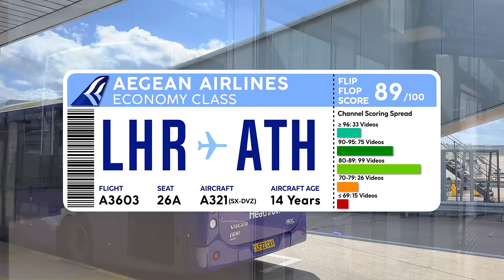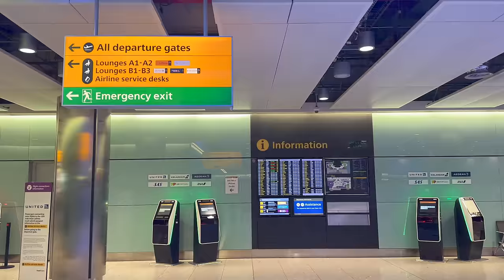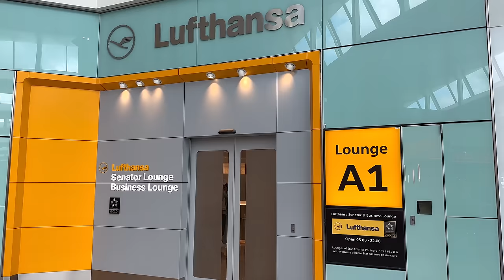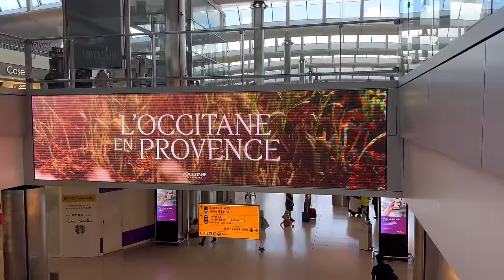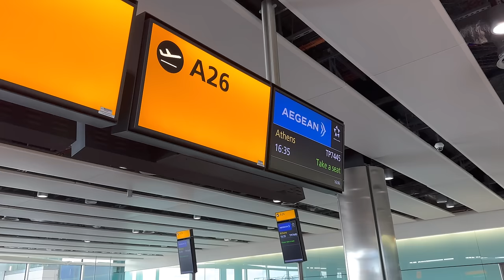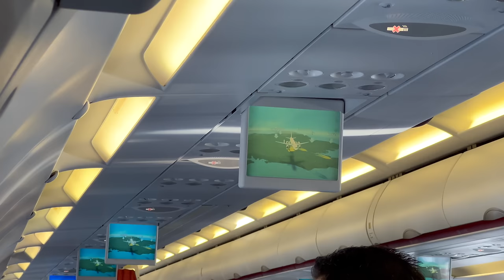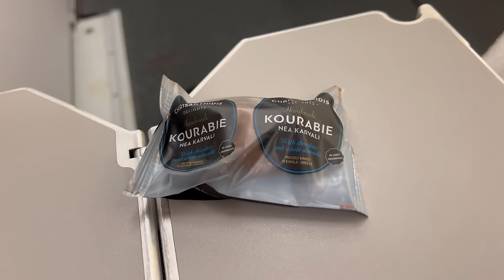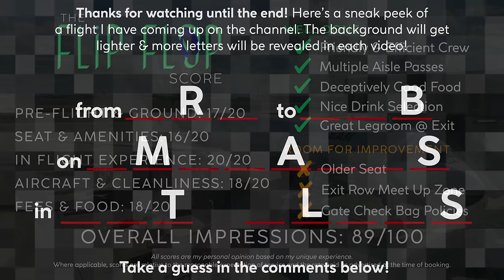To the AEGEAN on an AEGEAN AIRLINES A321【London to Athens】Economy Trip Report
Watch this economy class trip report if you want to know what it's like to travel on Aegean Airlines in Economy Class, the flag carrier of Greece. Join me for the full experience in the air and on the ground to see if this impressive Star Alliance carrier is made for you!

🎥 In This Video:
-London Heathrow Transit Experience
-Terminal 2, The Queen's Terminal
-Lufthansa Senator Lounge
-Plane Spotting & Boarding
-Full Seat Tour
-Beautiful Taxiing & Take Off
-Stats & Graphics Galore
-Dinner Service
-Why The Service is So Good!
-Landing (and Clapping)

💸 Fare Paid
Fare Paid: $300.24 USD
Class: Economy
Inclusions: Exit Row Seat, Meal, 8kg Carry On

⇢ 11 Jan: Intercontinental Resort Phu Quoc, Vietnam 🩴🚨
⇢ 13 Jan: JW Marriott Phu Quoc, Vietnam 🩴
⇢ 18 Jan: Royal Jordanian Business Class Athens to Amman
⇢ 20 Jan: Royal Jordanian Business Class Amman to Bangkok 🩴
⇢ 25 Jan: Crowne Plaza Starbay Phu Quoc, Vietnam

⏰ Typical Posting Times:
8/9:00 (US-EST), 14:00 (UK), 18:30 (India), 20:00 (VN), 23/00:00 (AEST)

➟ “Through the Sunset” by Through the Sunset
➟ “Steady Haste” by Charlie Ryan
➟ “Walking Garden” by T_Asco
➟ “Kokkino Milo” by Xenia Tunes

↪  Video Chapters  ↩
0:00 London Heathrow Transit
00:42 Heading to Terminal 2
01:28 Transit Immigration Tips
02:24 Terminal 2, The Queen’s Terminal
03:00 Plane Spotting (Concorde)
03:36 Lufthansa Senator Lounge & Food
04:43 Heading to Gate / Plane Spotting
05:31 Aegean Route Map
05:55 Our Gate
06:32 Boarding Begins / Flight Stats
07:14 First Impressions on Board
07:37 Full Exit Row Seat Tour
08:26 Pushback & Taxi to Runway
10:26 Spool up, Take off & Airport Stats
11:49 Our Route Today
12:03 Dinner Service
12:34 Beautiful Views, Fantastic Crew
13:08 Sunset Vibes
13:53 Descending into Athens
14:24 Airport Stats, Landing & Deplaning via Stairs
15:50 The Flip Flop Score